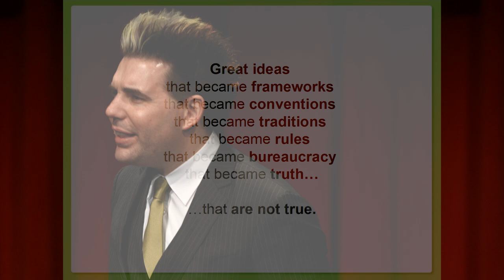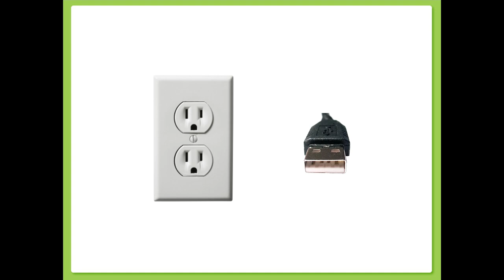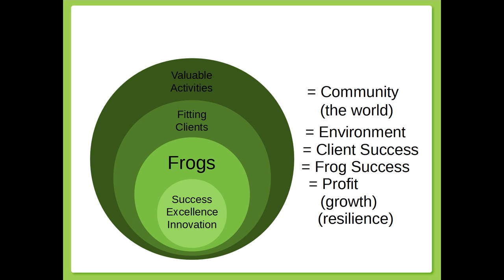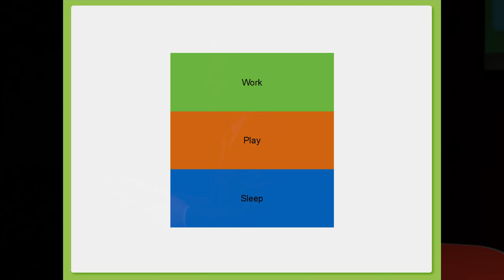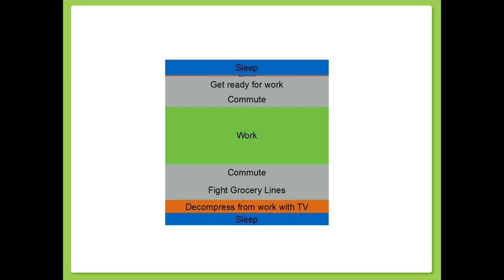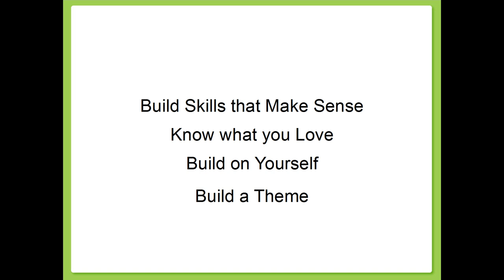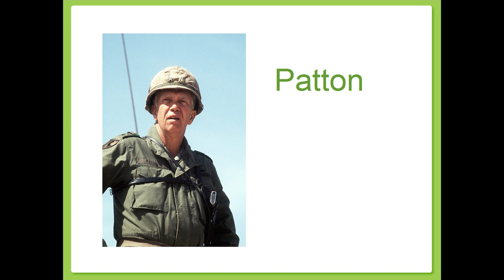What is an Entrepreneur? | Sean Stephens | TEDxSacredHeartCHS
How have we gotten stuck in conventional thinking? Sean talks about how great ideas became frameworks, that became conventions, that became traditions, that became rules, that became bureaucracy, that became truth... but are not true.

Sean is the CEO of  Treefrog, a large Canadian digital marketing agency based in Newmarket.  Sean is the CEO of LassoSoft, a popular website programming language which runs hundreds of thousands of websites worldwide; and the CEO of PerfectlySoft, the most popular server-side iPhone programming framework in the world. Sean is the recent winner of Newmarket’s Entrepreneur of the Year.